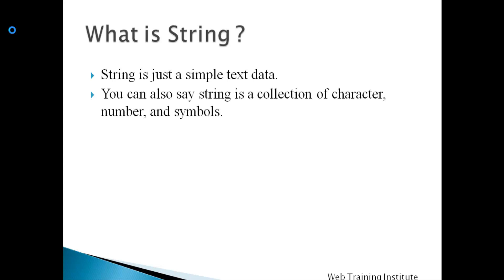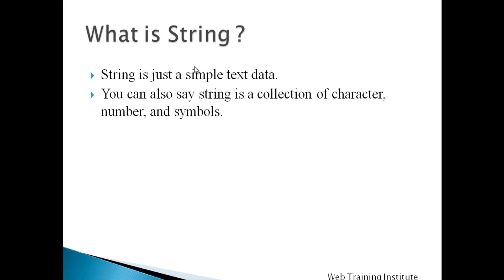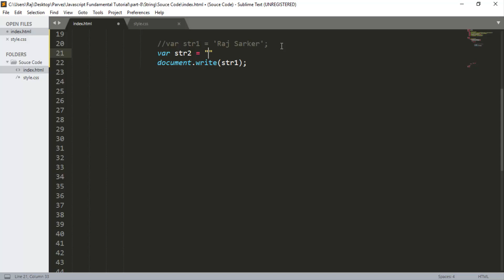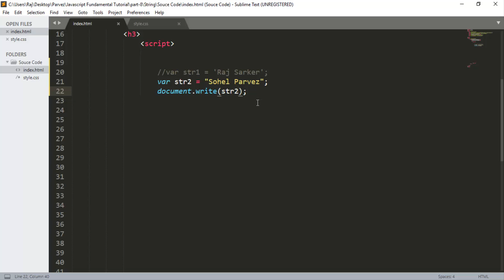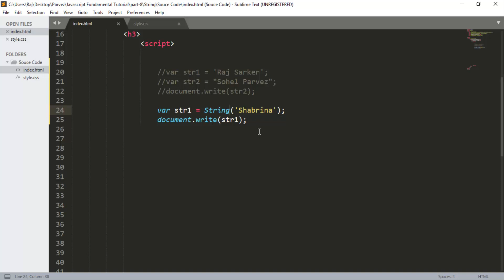Javascript Bangla Tutorial Part-09 [ 2019 ] JavaScript Strings ?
Editor: MD Rajiur Rahman